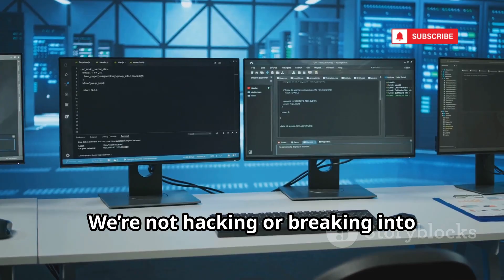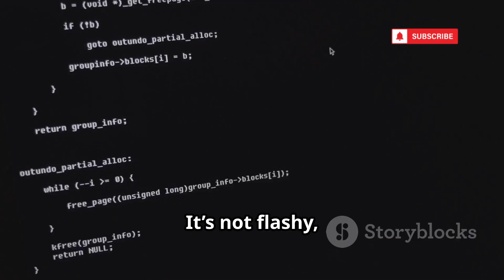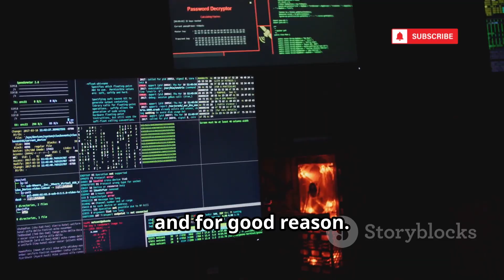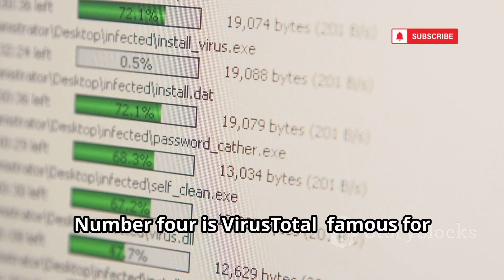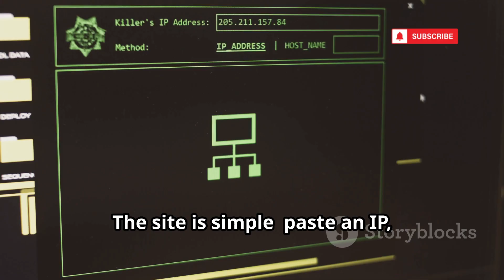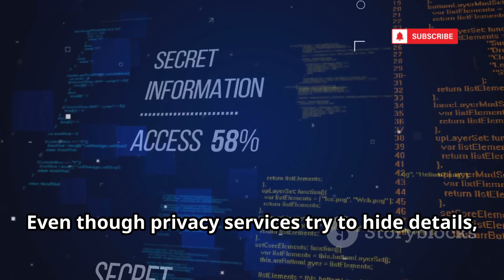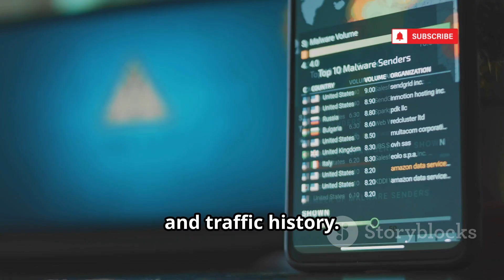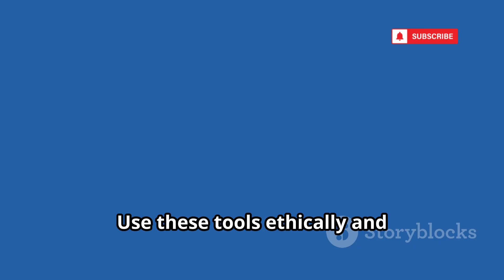10 FREE IP Tracing Tools OSINT Experts Use!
10 FREE IP Tracing Tools OSINT Experts Use!

Unlock the power of OSINT with our guide to the 10 best free IP tracing tools for investigators, cybersecurity professionals, and tech enthusiasts! In this video, we introduce essential IP address tracking platforms like IPinfo.io, IP-API.com, Shodan, VirusTotal, AbuseIPDB, Whois lookup, Censys, MaxMind, Talos Intelligence, and IP Tracker Online. Discover how these tools provide geolocation, ISP info, bulk checks, device discovery, threat intelligence, and ownership data to support ethical investigations and cybersecurity efforts. We emphasize the importance of using these tools responsibly and respecting privacy at all times.

OUTLINE:

00:00:00 The Secret Tools of Cyber Detectives
00:01:31 The All-in-One Powerhouse
00:02:17 The Developer's Best Friend
00:02:59 The Search Engine for Everything
00:04:51 The IP's Reputation Score
00:05:33 The Neighborhood Watch of the Internet
00:06:19 The Internet's Phone Book
00:07:52 The Ultimate Internet Scanner
00:08:34 The Gold Standard in Geolocation
00:09:08 The Brains of Cisco
00:09:43 Quick, Simple, and Effective
00:10:17 Your New Digital Superpower